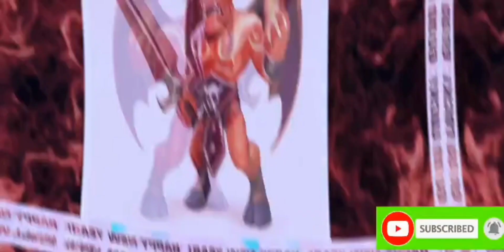CASTLE CRUSH VIỆT NAM : Storm solo với dragon...con nào thắng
hello các anh em nha
chúc anh em có ngày mới vui vẻ.
- Chúc các bạn xem video vui vẻ và hẹn gặp các bạn ở video tiếp theo nha 🥰🥰